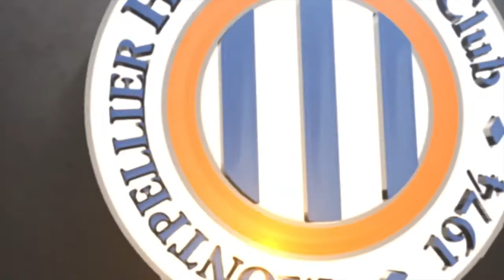Michel Der Zakarian après MHSC 2-1 TFC